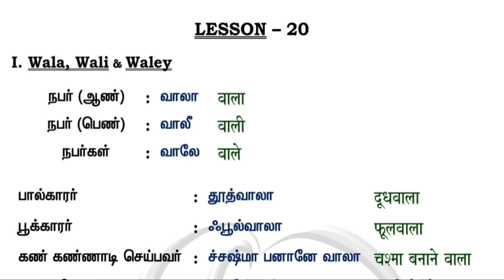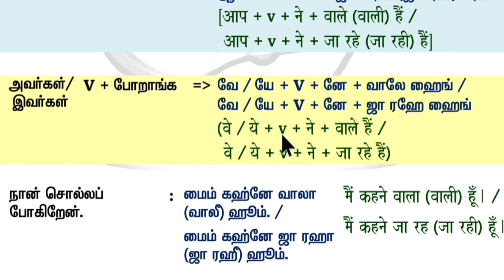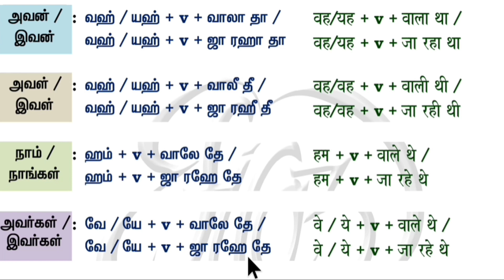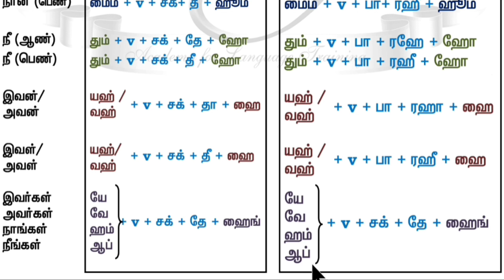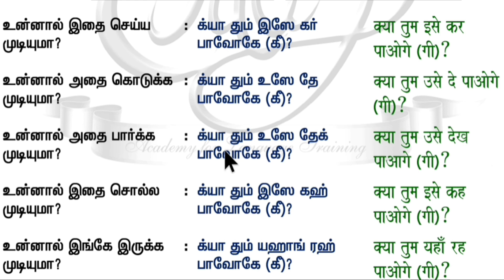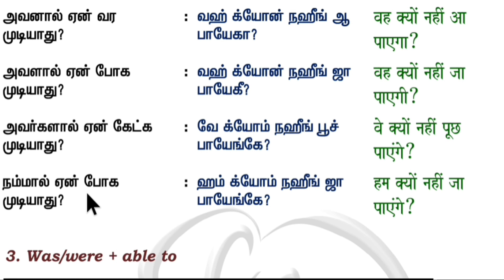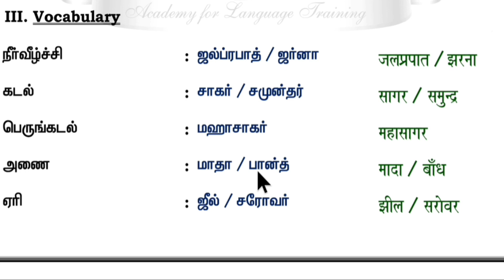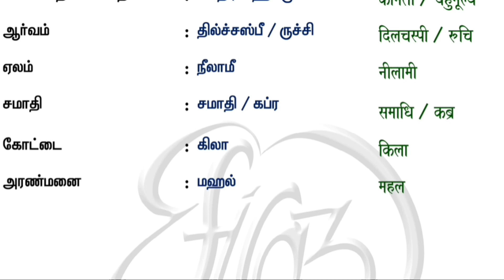Spoken Hindi in 30 days. Lesson #20. Wala, wali, wale, Able to, Vocabulary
Wala, wali, wale, Able to, Vocabulary